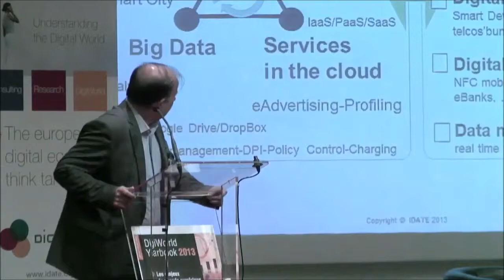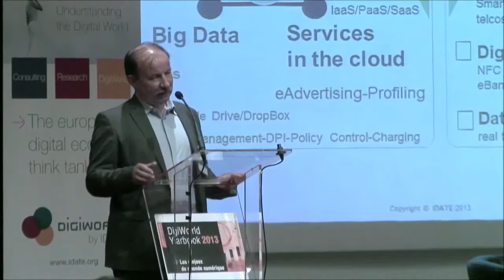DigiWorld Yearbook 2013 Paris Yves Gassot, DG présente le thème du DigiworldSummit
Yves Gassot, Directeur Général de l'IDATE profite de la présentation du Digiworld Yearbook 2013 à Paris pour annoncer la thématique de l'édition 2013 du Digiworld Summit qui se tiendra du 19 au 21 Novembre au Corum de Montpellier
Plus à propos du Digiworld Yearbook

Les chiffres-clés du Digiworld Summit :
- 1 300 participants de plus de 25 nations
- Les décideurs de l'économie numérique : Internet, médias, télécoms & IT
- Plus de 70 exposants et partenaires
- Plus de 150 intervenants